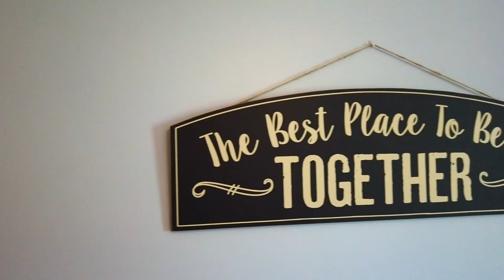Tri-Sigma Emporia State House Tour 2020